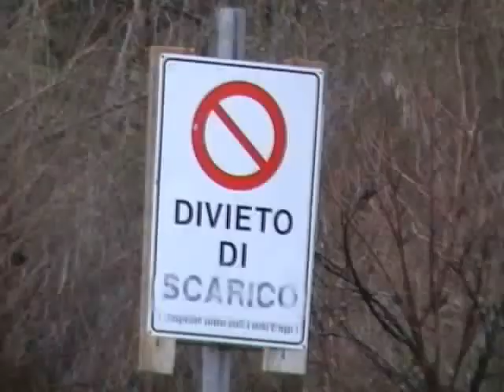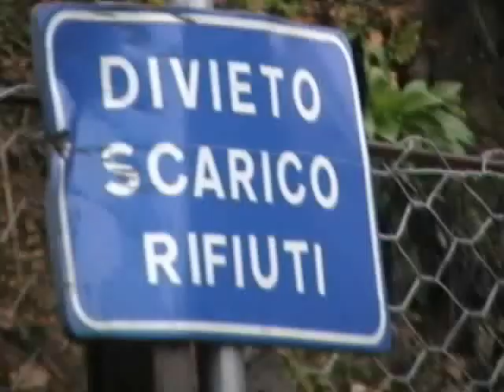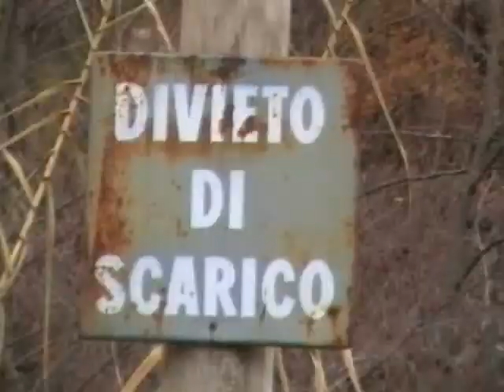mexico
Una breve panoramica della bellezze della Valle Vitulanese